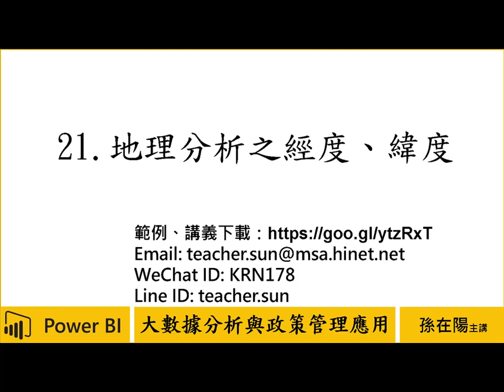用Power BI做大數據分析初階-政策管理應用-21.地理分析之經度、緯度